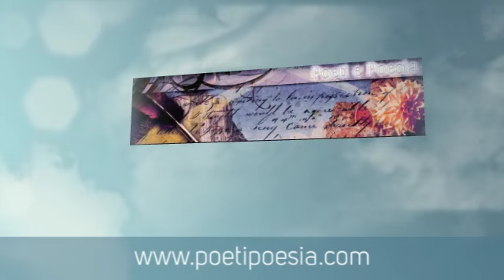RIFLESSI - Sonia Cappelletti